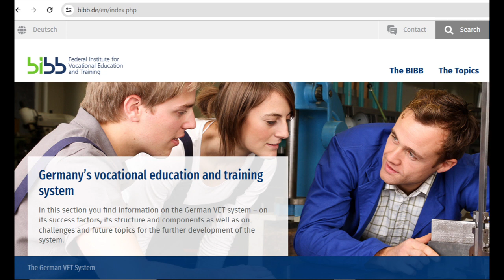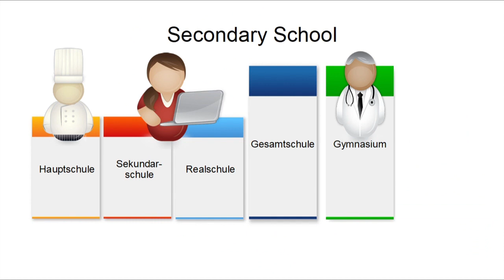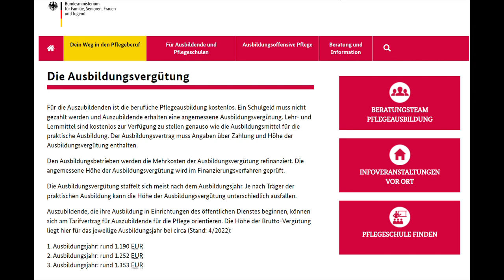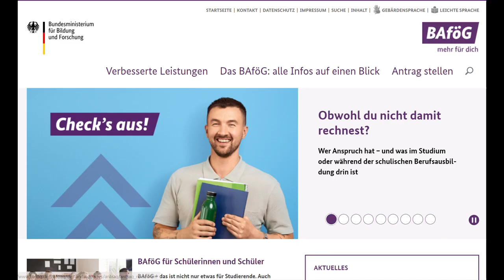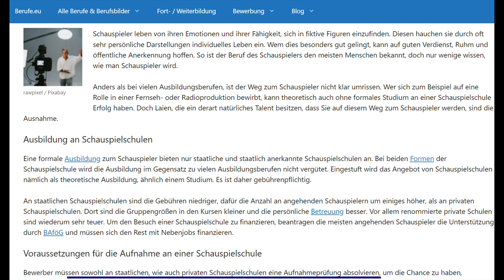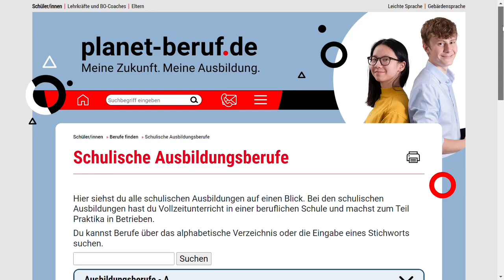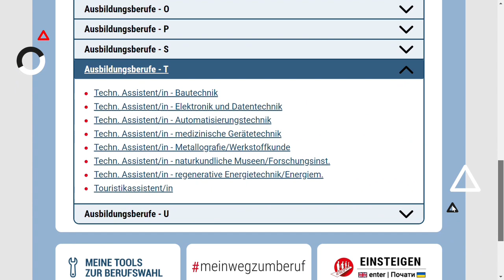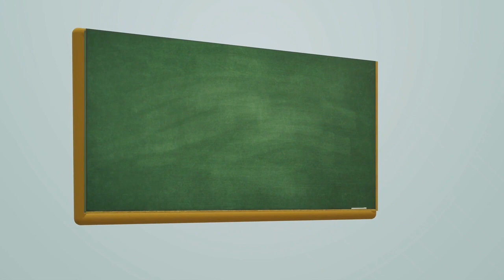School based vocational training in Germany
Besides a dual vocational training or studying in Germany, you can also make a school based vocational training.
Let us have a look, what you could do, while living in Germany.

0:00 Intro
0:49 Why Berufsfachschule - vocational colleges
2:05 Costs - tuition - payment - BAföG
3:01 State recognized - staatlich anerkannt
4:04 Application, examination and duration
5:14 Outro and list of jobs

List of jobs with a school based vocational education

Most pictures and videos from Pixabay.